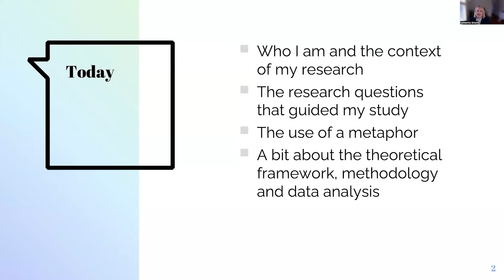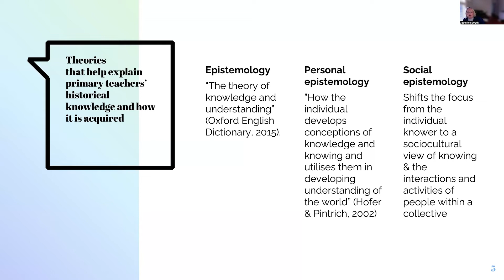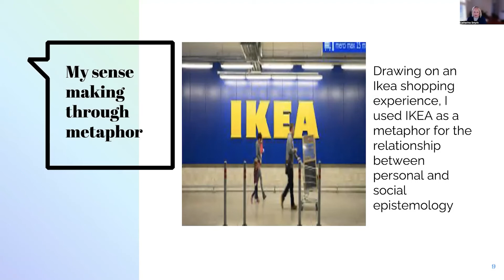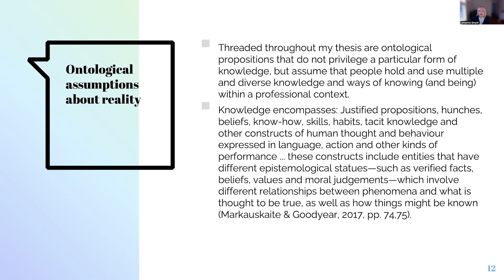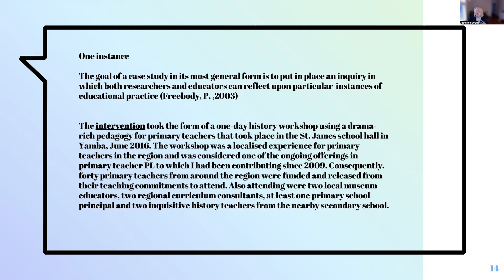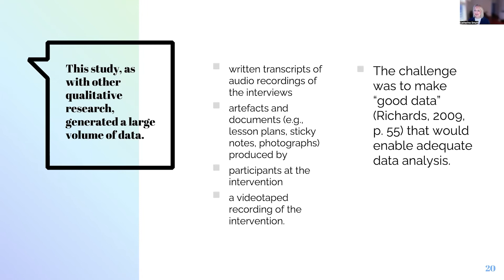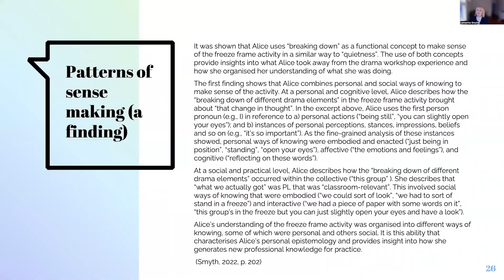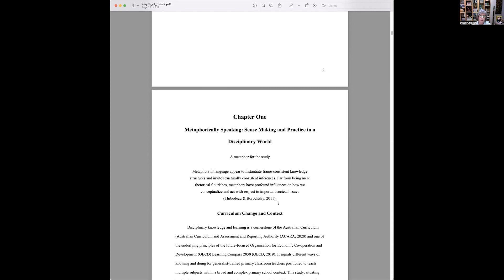Kate Smyth presents ep. 6 - Higher Degree Research into Creativity Seminar Series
Sense making and practice in a disciplinary world: Navigating the PhD, is the topic.
The CREATE Centre is delighted to introduce our series of seminars designed to provide professional support and development for Researchers working in the field of Creativity.
Hosted by PhD candidate at the University of Sydney, Sue Orlovich.
This sixth session is presented by Dr Kate Smyth of Sydney University.